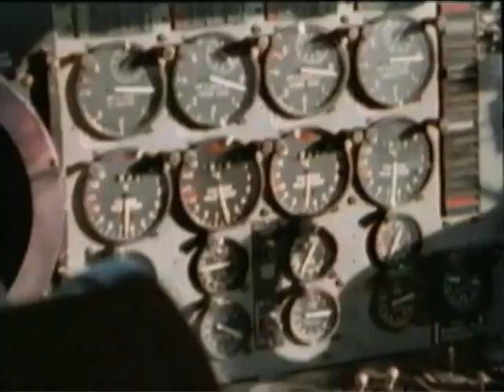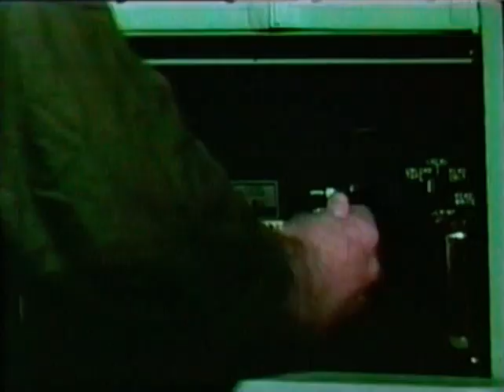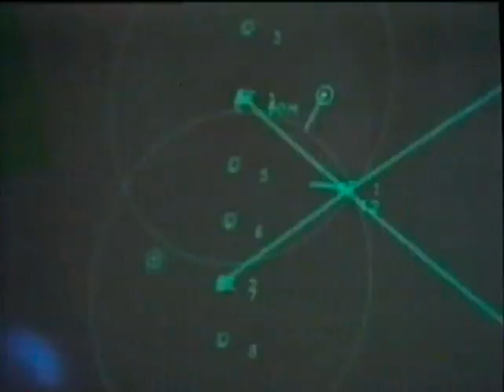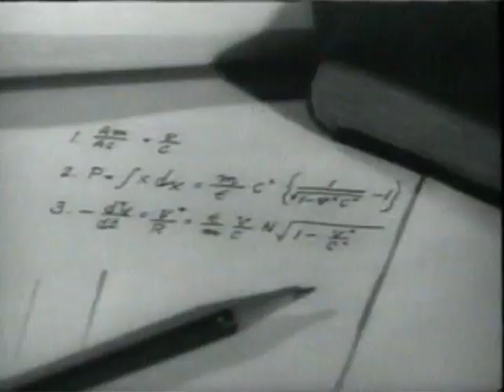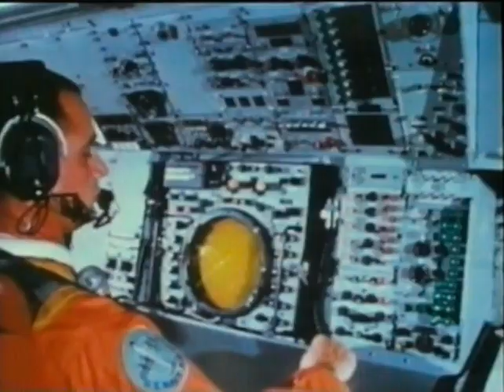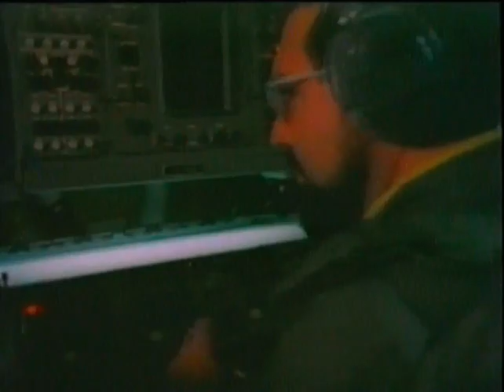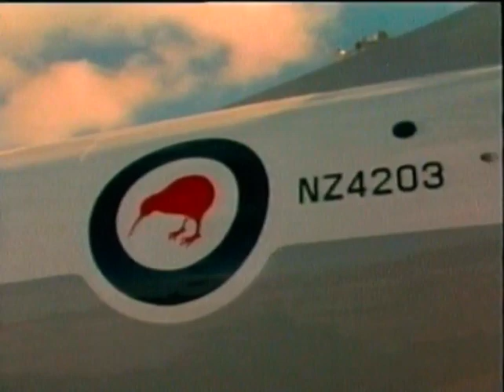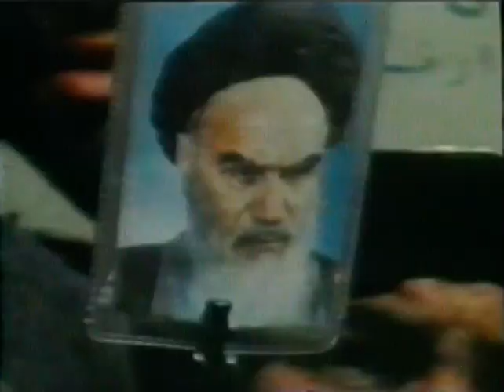Lockeheed Orion P 3 - Title1